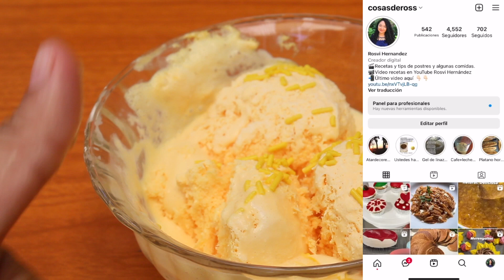HELADO DE VAINILLA CASERO SIN MAQUINA,SOLO 3 INGREDIENTES!!!Cremoso y delicioso!!!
Helado sin máquina, helado 3 ingredientes de vainilla. Helado de vainilla cremoso, helado de vainilla sin leche condensada, helado de vainilla cremoso casero, en tu congelador sin tanto trabajo

Ross